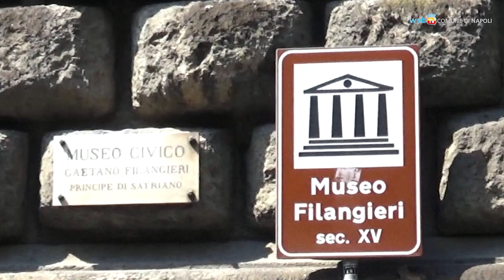A Capodimonte «Caravaggio Napoli» con le ultime opere del genio ribelle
Fino al 14 luglio il museo di Capodimonte ospita una mostra sul periodo "napoletano" di Michelangelo Merisi e sulle influenze che la sua pittura esercitò sui contemporanei. Le sei opere di Caravaggio nella sala Causa di Capodimonte sono idealmente collegate alla settima maestosa tela delle «Sette opere di misericordia», situata nella sede originaria del Pio Monte della Misericordia.